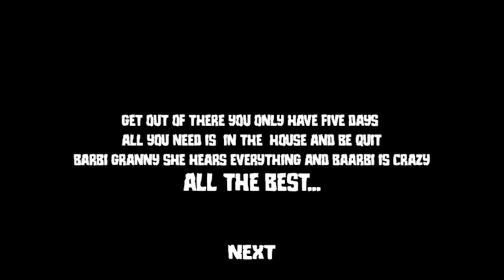New granny games lestgo